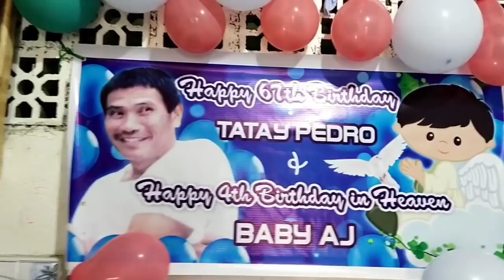NAGPA CHECK UP KO SA AHONG DANGGAN/TERRYBURST